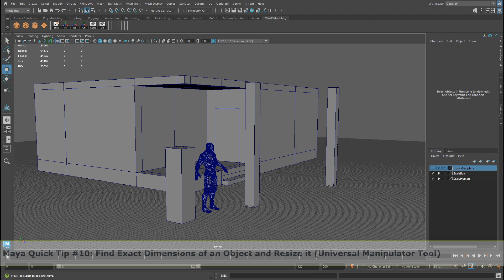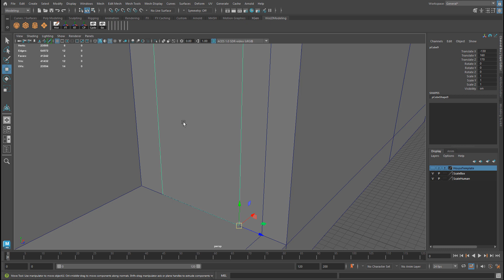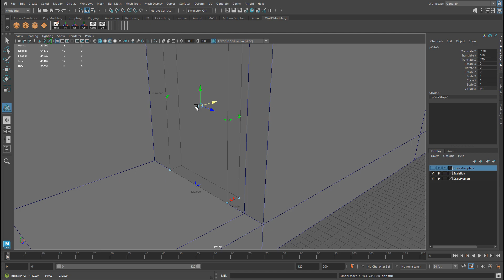Maya Quick Tip 10: Find Exact Dimensions of Any Object and Resize it (Universal Manipulator Tool)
Did you know you can find out dimensions of any object/mesh in Maya by pressing Ctrl+T.

It will display values for Width, Height and Depth of that object. You can even type your own values to resize it.

Modify - Transformation Tools: Universal Manipulator

Hit W to exit the tool.

Follow World of Level Design